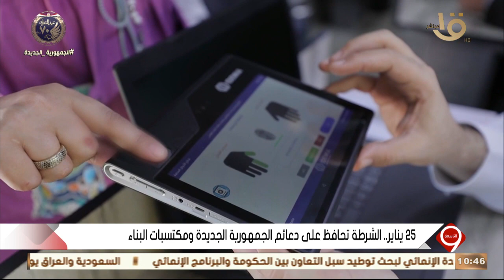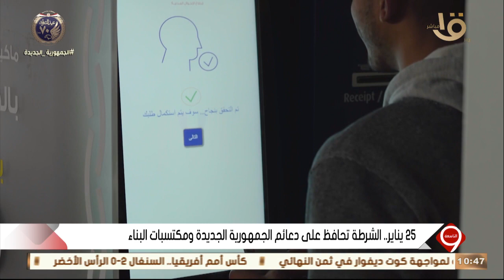التاسعة| 25 يناير.. الشرطة تحافظ على دعائم الجمهورية الجديدة ومكتسبات البناء